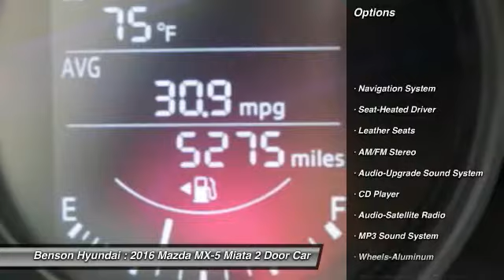2016 Mazda MX-5 Miata Spartanburg SC H70366A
2016 Mazda MX-5 Miata Grand Touring

Benson Hyundai
2550 Reidville Road

ONE OWNER, NON-SMOKER, and LOCAL TRADE. Miata Grand Touring, 2D Convertible, and 6-Speed Automatic Sport. Welcome to Benson Hyundai! There isn't a better priced 2016 Mazda Miata that is as nice as this one right here. This convertible has only been gently used and has low, low mileage. They don't come much fresher than this! We believe that every customer deserves to be treated with the upmost respect and have a memorable experience in dealing with our dealership! We provide this service by going above and beyond what is expected! We believe that purchasing an automobile should be a long term experience that is second to none, making each and every transaction pleasant & fun with excitement and integrity!